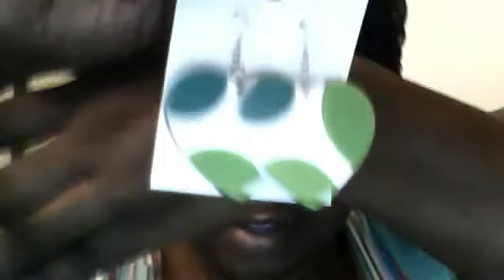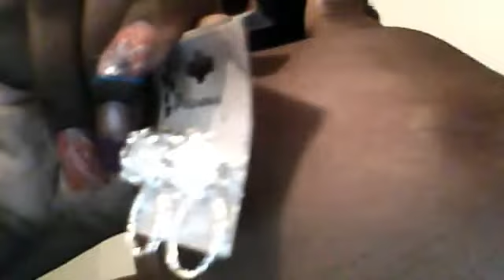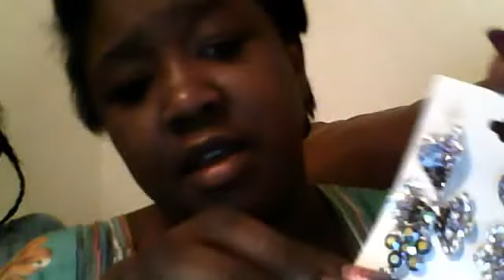PAMELA EARRING HAUL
HAUL PART 2 COME SEE THE COLORS